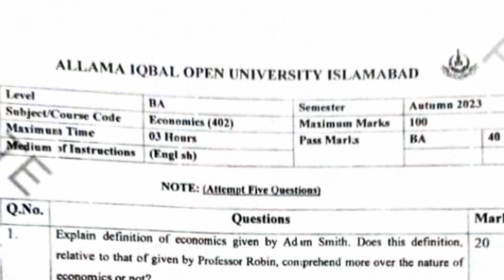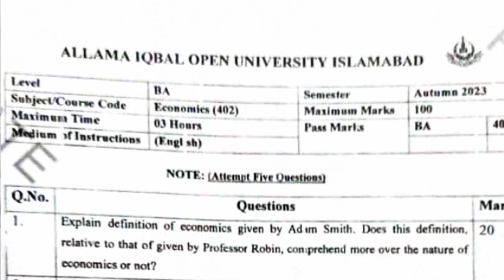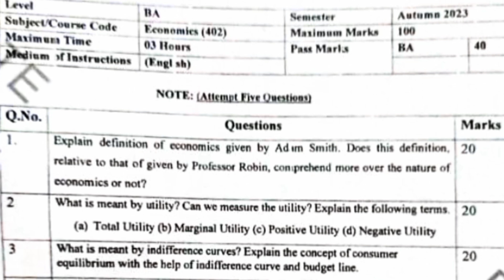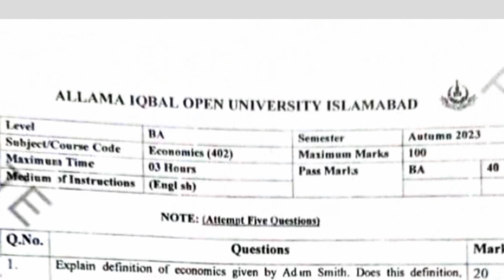402 paper pattern! aiou course code 402 paper pattern and past paper smestr Autumn 2023#402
Allama Iqbal open University ka course code 402 paper pattern and past paper smestr Autumn 2023! aiou course code 402 old paper smestr Autumn 2023